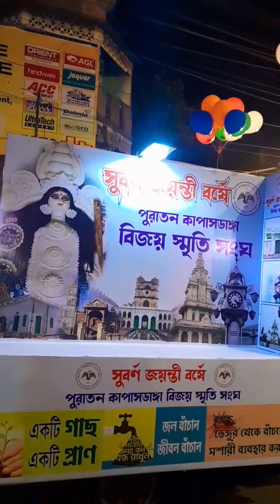সরস্বতী প্রতিমা নিরঞ্জন ২০২৪। ব্যান্ডেল বালিমোড়, হুগলী।